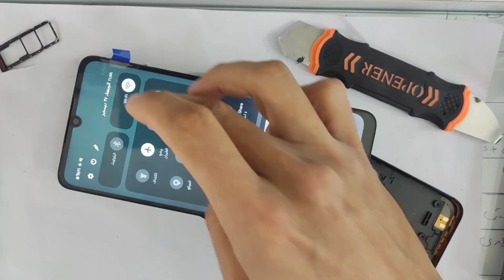Samsung A05 Replace Screen | تغيير شاشة سامسونج A05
⭐TRC20 - USDT
TL5Jgviqm2mxuUW4j9X2MGg8EMokcfwTMK